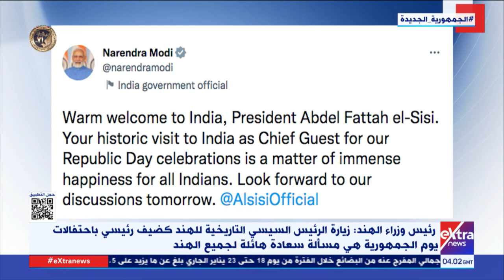غرفة الأخبار| جولة الـ6 صباحا الإخبارية مع نسرين فؤاد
25 يناير 2023